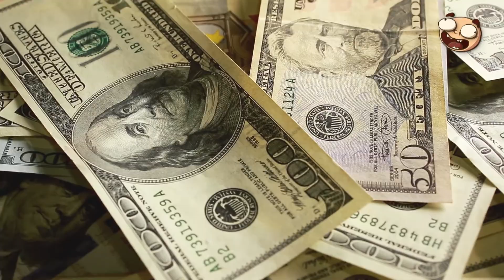6 Anuncios Comerciales más caros del Mundo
6 Anuncios Comerciales más caros del Mundo